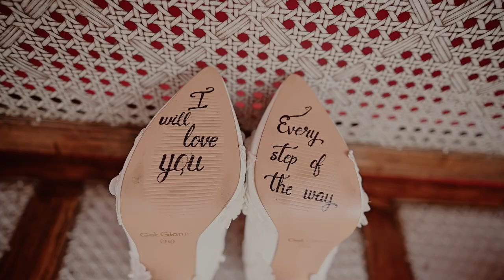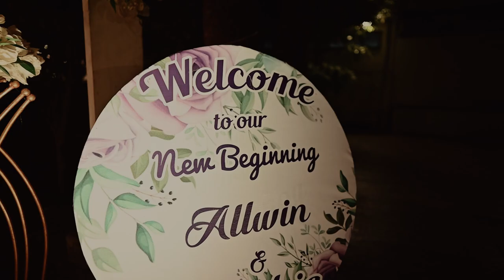Allwin & Gladria | Cinematic Wedding Film | Goan Wedding